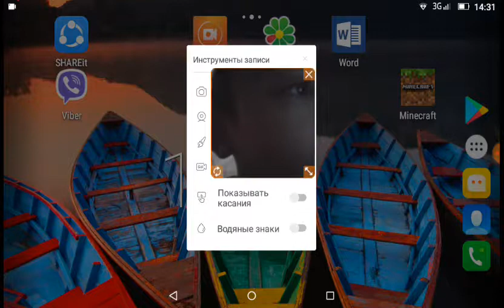Благодарю вас за всё!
Спасибо вам ребята!